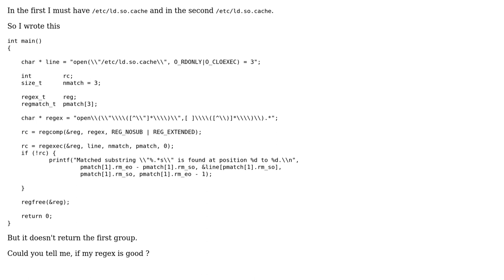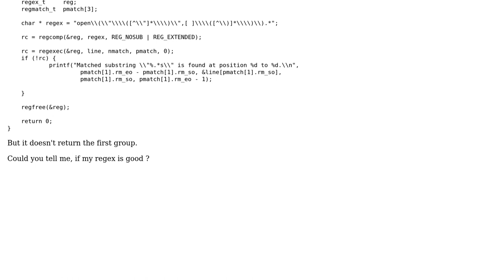PCRE regex with multiples substrings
With thanks & praise to God, and with thanks to the many people who have made this project possible! You are responsible for your own actions.